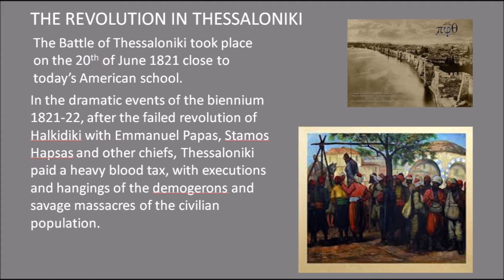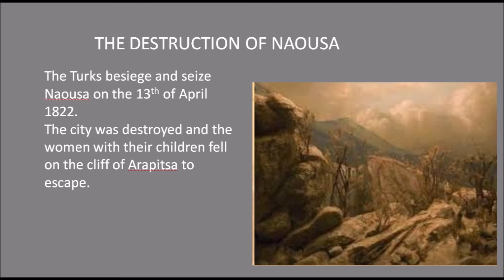Walking in Revolution in Makedonia 1822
Το βίντεο είναι εργασία των μαθητών/τριών του Στ3 στο πολιτιστικό πρόγραμμα Περπατώντας στην Επανάσταση στη Μακεδονία του 1822. Είναι στην αγγλική γλώσσα για να παρουσιάζεται στα εταιρικά σχολεία στα προγράμματα Erasmus που συμμετέχει το σχολείο